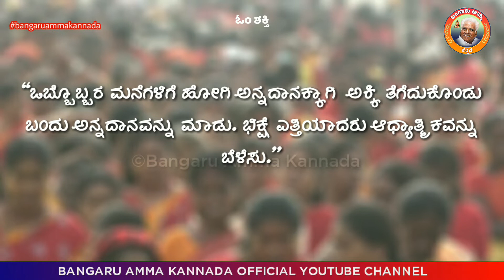28-06-2020 ಅಮ್ಮನ ಆಶೀರ್ವಚನ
ಓಂ ಶಕ್ತಿ,
ಅಮ್ಮನ ದೈನಂದಿನ ಆಶೀರ್ವಚನಗಳು - ಕನ್ನಡದಲ್ಲಿ.